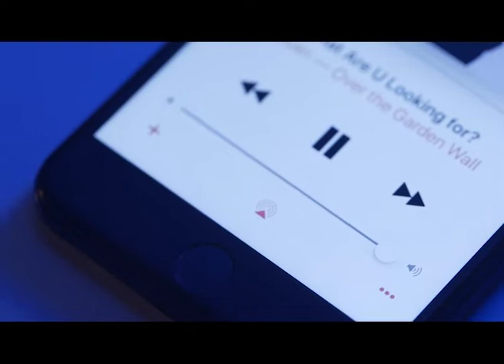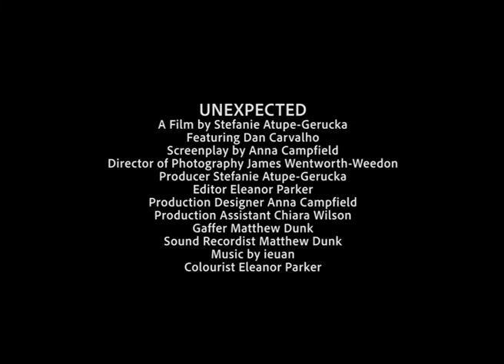Unexpected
Starring Dan Carvalho
Director Stefanie Atupe-Gerucka
Writer Anna Campfield
DoP James Wentworth-Weedon
Producer Stefanie Atupe-Gerucka
Editor Eleanor Parker
Production Design Anna Campfield
Production Assistant Chiara Wilson
Gaffer Matthew Dunk